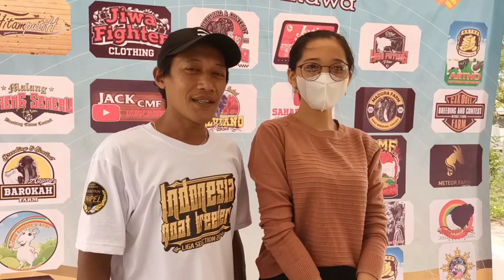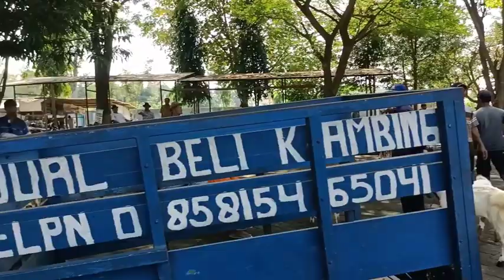PASARAN KLIWON, HARI BERKUMPULNYA PEDAGANG DI PASAR HEWAN TERPADU SRENGAT, BLITAR.